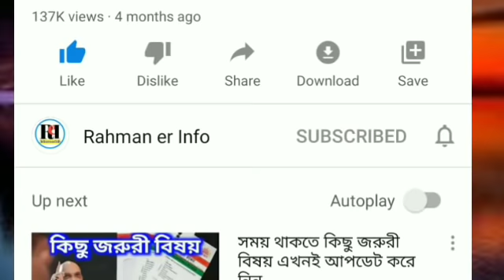Silchar, Karimganj and Hailakandi News Today 🔥 সমগ্র দিনের শিলচর থেকে আসা কয়েকটা গুরুত্বপূর্ণ খবর